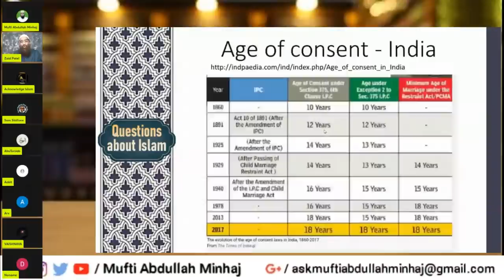ARV vs ZAID PATEL Aisha RA 9 Year Age Mein Adult or Child?